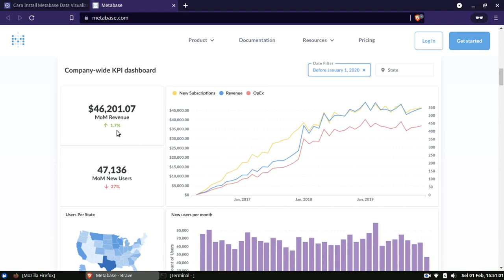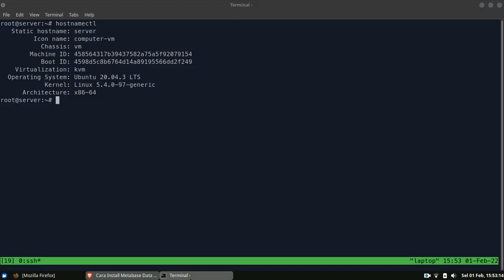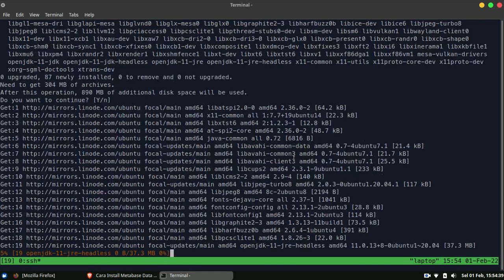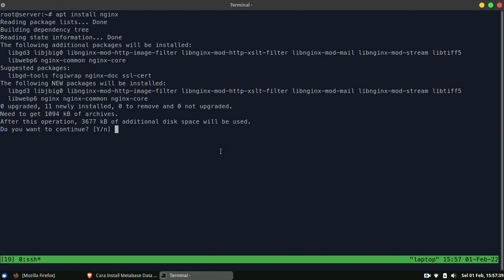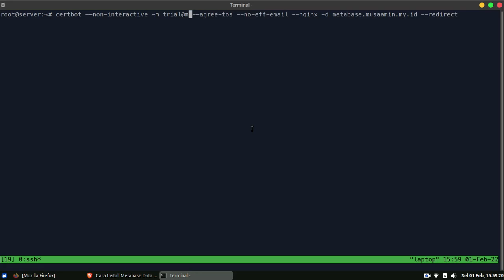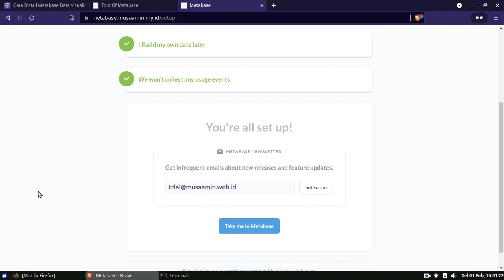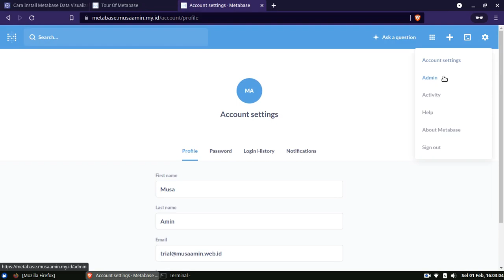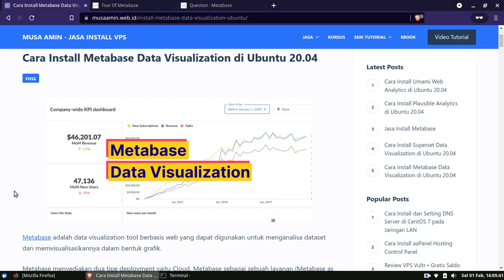Install Metabase Data Visualization di Ubuntu 20.04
Metabase adalah data visualization tool berbasis web yang dapat digunakan untuk menganalisa dataset dan memvisualisasikannya dalam bentuk grafik.